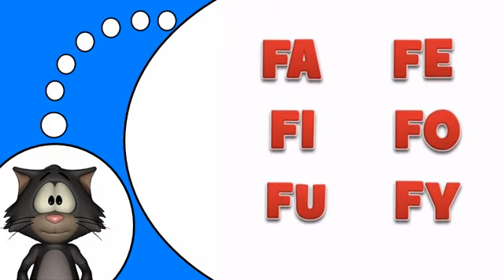F # 학습 프랑스어